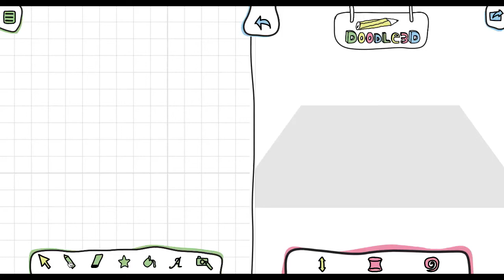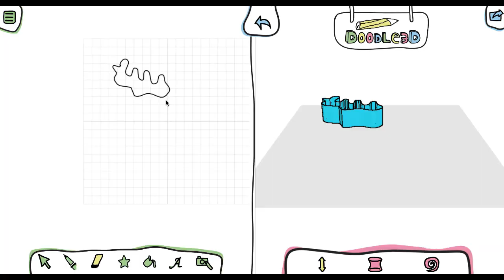Tekenen, gummen en inzoomen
In dit filmpje leg wat basisbegrippen uit over tekenen met Doodle3D Transform. Je kunt vloeiende of rechte lijnen tekenen, gummen, in en uitzoomen en nog veel meer.